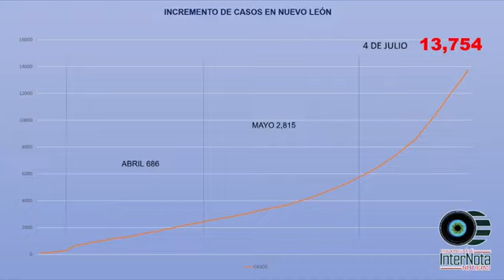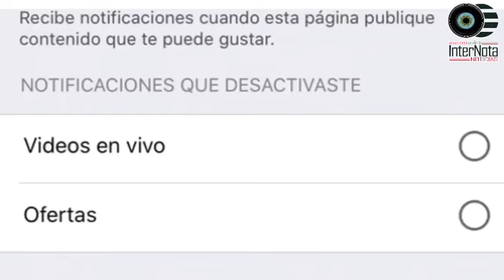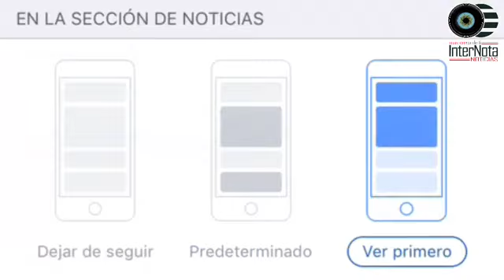ACTUALIZACIÓN DEL DÍA DE HOY SÁBADO 4 DE JULIO